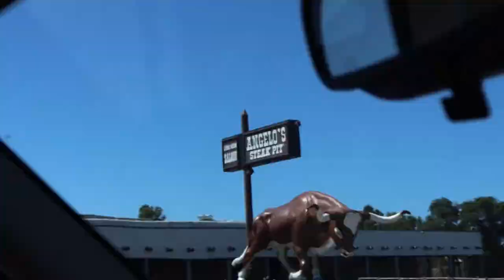Panama City Beach Bully show and Arm Day exercise at Factor X Fitness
Workout
seated dips
4 x 12-15
Skull crusher and close grip bench press superset
4 x 10 both on skull crushers and close grip
single arm over head extensions
3 x 12
tricep pushdowns
3 x 12-15
wide thick grip tricep pushdowns
3 x 8-10
reverse grip tricep pushdowns
3 x 10-15
seated bicep curls
4 x amap
straight barbell curl ( most people/ don't have arm blasters so just the bar is fine)
3 x 8-10
Preacher curls
3 x 8-10
concentration curls
3 x 12-15
hammer curls
3 x 8 -10